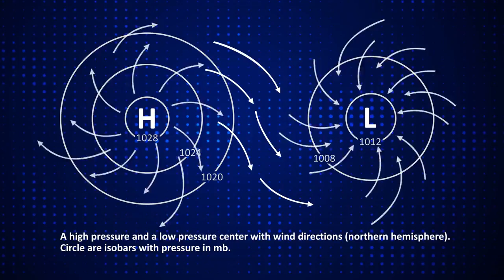Pressure Gradient Force | WeatherWiser Ka Na Ba?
Why does wind rotate in circles? Watch this episode to find out.

5th Floor Benpres Bldg. Exchange Road corner Meralco Ave.